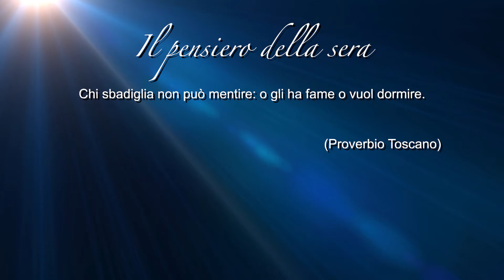Padelle e Grembiuli Episode 204 October 06, Michele 1 g